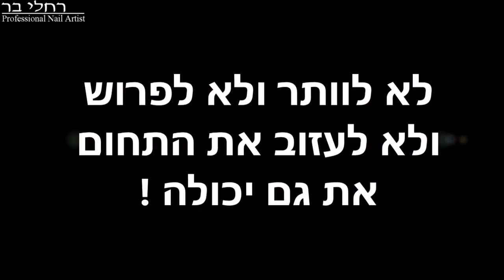איך לתקן ולצפות ציפורן טבעית♥היושרה מול הלקוחה♥הטיפ של רחלי מומלץ!